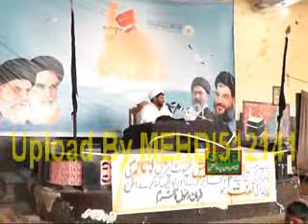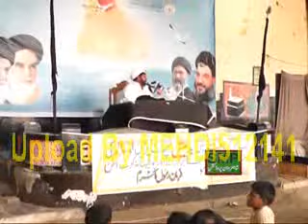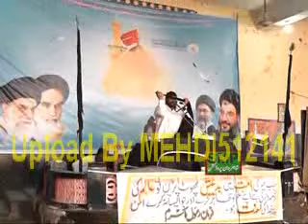Maulana Iqbal Hussain Khan Qumi (11 August 2015-Pakki Shah Mardan-Mianwali)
25 Shawal 1436 Hijri (11 August 2015) Bamaqam Pakki Shah Mardan Distt. Mianwali
Topic: Imamat Asas-e-Deen + Masaib Sham-e-Ghareeban